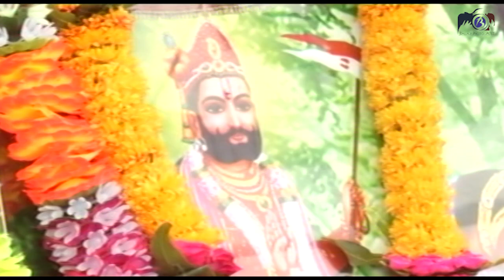ભાગ -૨ .શ્રી રામદેવ રામાયણ તથા સવરામંડપ મહોત્સવ નવાગામ ૨૦૧૬ (સ્ટુડિયો બાલાજી નવાગામ મોં -8306224222.